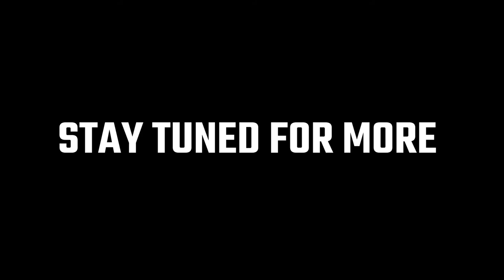What's Important To You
On Todays Lockoutmen Podcast, Lockoutmen  Asks What's Important To You? Money? Miles? Hometime? Truck? What’s What's Important To You??